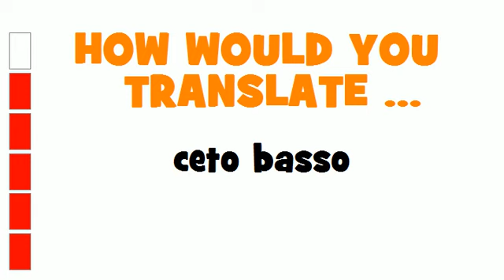ITALIAN TRANSLATION QUIZ = ceto basso